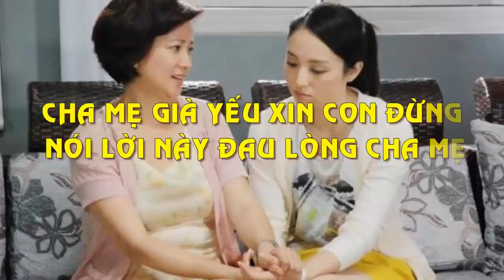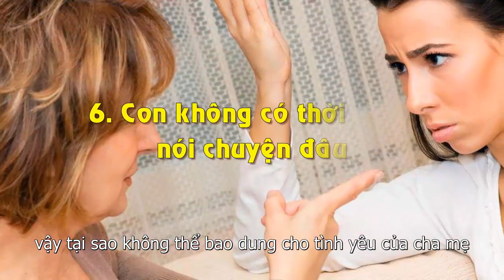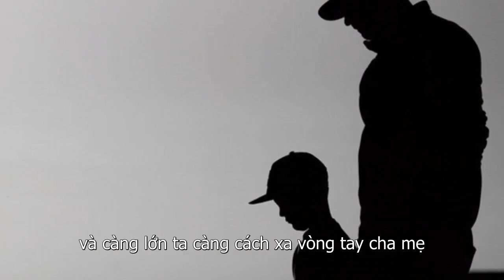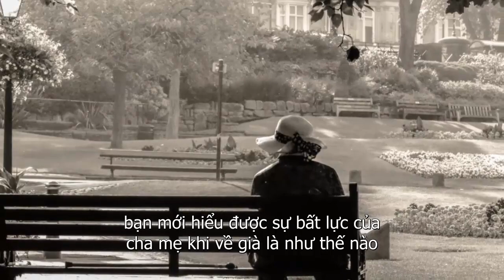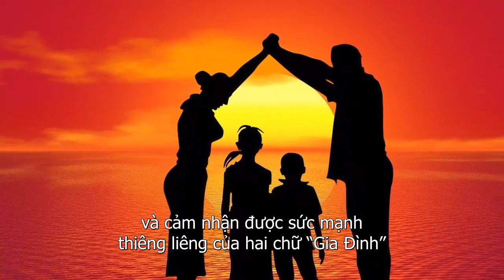Cha Mẹ Già Yếu Xin Con Đừng Nói Lời Này Đau Lòng Cha Mẹ